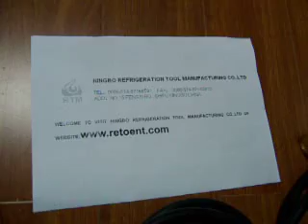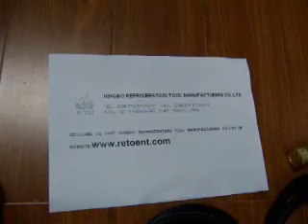MAPP GAS with 1260 degree Centigrade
Here we would like to introduce our factory profile for your simple understanding. RTM, a professional manufacture for producting MAPP GAS. We research and development our map gas since 2004.
First I would like inform you our map gas specification as below.
1. MAPP GAS bottle welding ,we authorized air plain manufacture for soldering our bottle to resist gas leakage perfectly.
The thread connection of MAPP GAS,it has  standdard size of CGA600 and botte size are 75mm dia, 267 height. Portable soldering for using.
2 MAPP GAS TEMPERATURE, the wedling temperature can be reached 1260oC under condition of anaerobic combustion welding(burning temperature 1980oC). The burning time can be gottten 2hours and 40mins continuance.

Weve been exporting our map gas nearly 3years and got good feedback from our customer, either quality or price. We are thinking that we may supply our map gas for enlarging your domestic market demand though our efforts.
Further more, we are dealing refrigeration industry for more than 10years, there are some of regular tools for you learning in our website. Kindly link as

ROGER/SALES DEPT
NINGBO REFRIGERATION TOOL MANUFACTURING CO.,LTD
ADD：NO.15 FENGXI RD., SHIPU XIANGSHAN,NINGBO,CHINA
POST CODE:315731